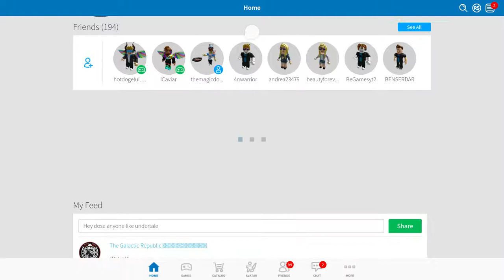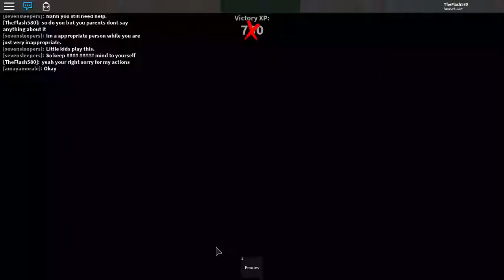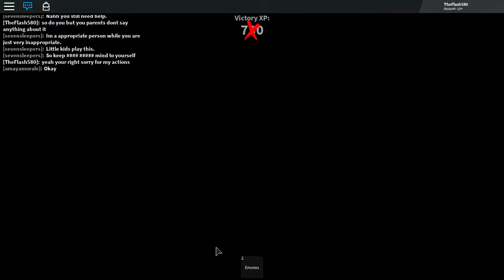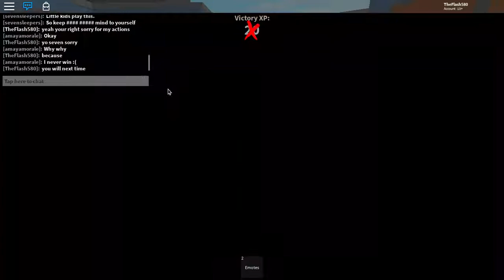Roblox - Murder Mystery